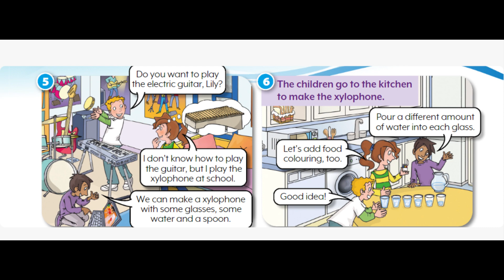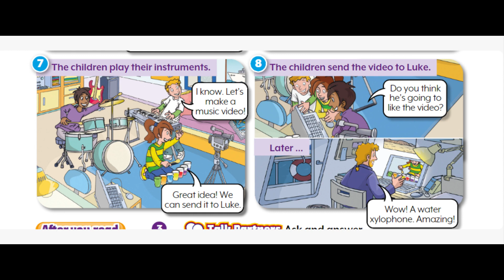GMF 4 Unit 5 Lesson 3